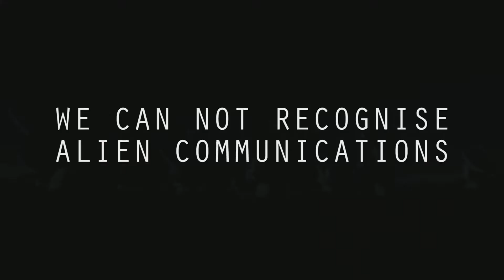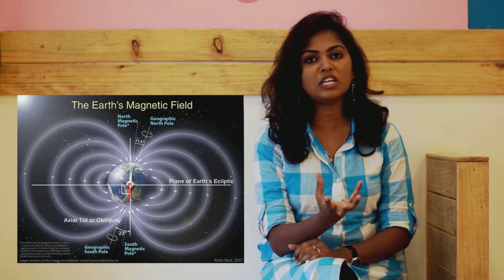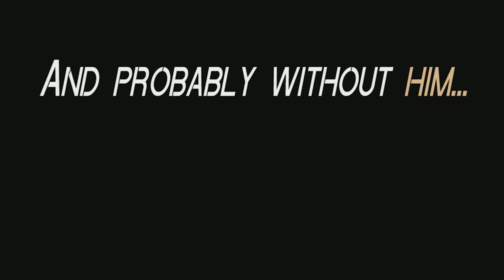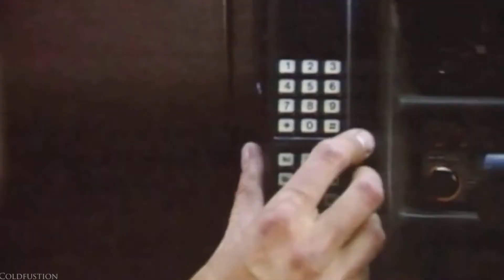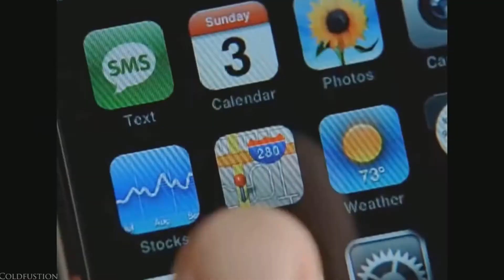TRUTH ABOUT ALIEN LIFE POSSIBILITY | FERMI PARADOX | TAMIL |ASHWINI GOVINDARAJU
Credits:
Camera : Mugil
Audio by : Davidson Babu
Edited by : Praba and  Kishore
VFX : Dharshan
Technical Head : Sam Livingstone

 Special Thanks to Kulfi house,Velachery!